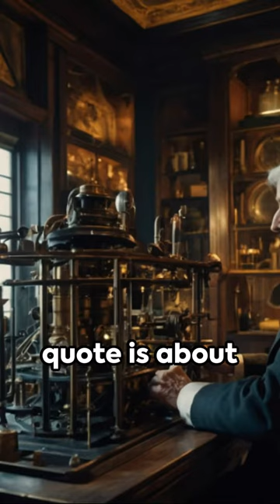Never Give Up Edison's Inspiring Quote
In this thought-provoking video, we delve into Thomas A. Edison's renowned quote on perseverance and uncover its profound significance. Join us as we unravel the wisdom behind these inspiring words and discover how they can motivate and empower us in our own journeys. Let's explore the importance of resilience and determination in achieving success.